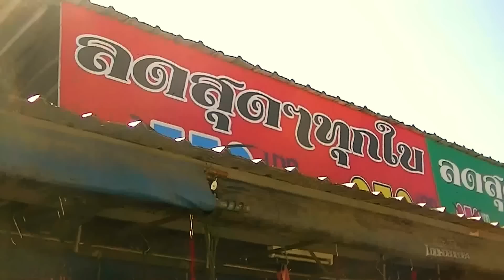ตลาดโรงเกลือ กระเป๋าแฟชั่น2